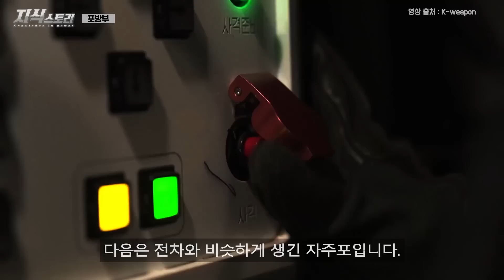우리나라 국방부가 '포방부'라 불리는 이유 / 화력에 미쳐버린 대한민국! [지식스토리]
*참고 자료

BGM info

📢BGM
✔️Track - Machinimasound - Battle Of Kings

Battlefield War Military Instrumental Music  No Copyright Background Music